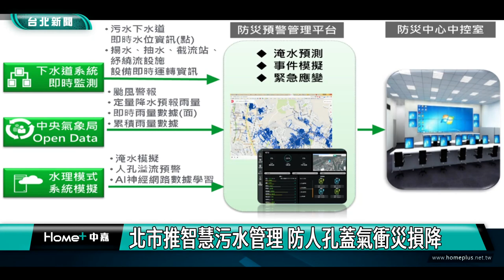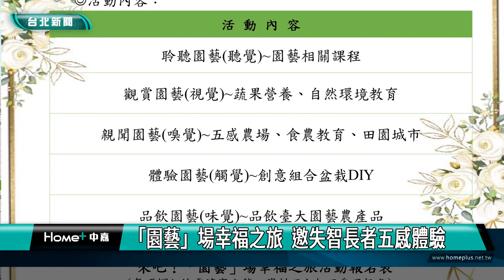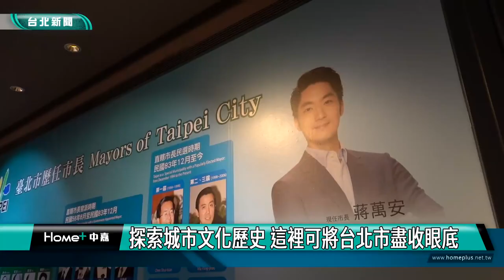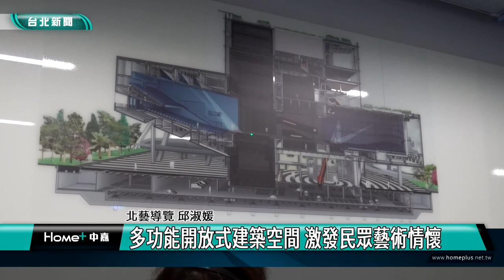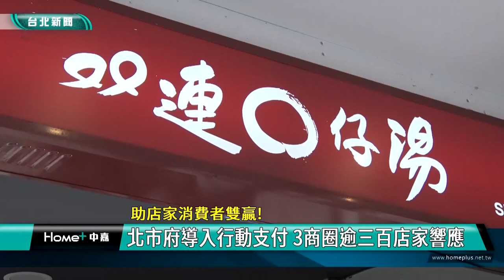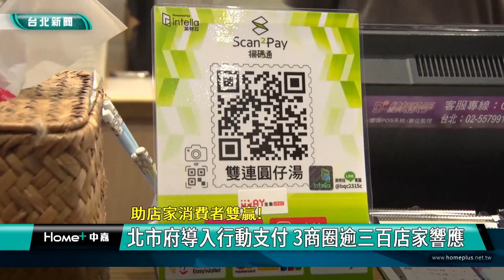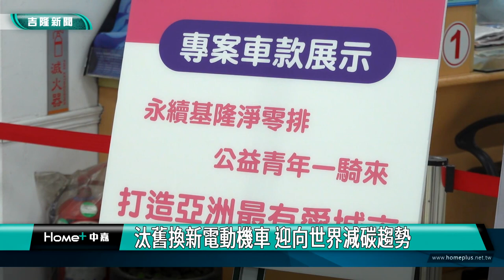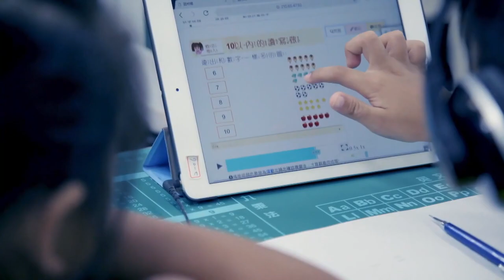中嘉台北新聞-20230509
00:20 嚴防登革熱病媒蚊 台北市總動員清孳生源
04:11 消滅登革熱  松山區孳生源清除日誓師
05:35 北市推智慧污水管理 防人孔蓋氣衝災損降
11:56 「園藝」場幸福之旅  邀失智長者五感體驗
17:40 探索城市文化歷史 這裡可將台北市盡收眼底
25:33 傳藝Go Young計畫  邀200校學童來看戲
32:11 北市府導入行動支付 3商圈逾三百店家響應
35:46 內湖週美里獎學金盛況空前 430位學子受惠
42:50 張耿輝心肌梗塞救回一命 呼籲民眾注意健康
45:07 登廣告請議會支持電動機車 議員要市長說明
50:13 青年公益電動機車示範車種 市府大廳展示

臉書追起來
Home 中嘉- 吉隆有線電視

趣聞不漏接
吉隆官網(中嘉新聞)

喜歡看電視?